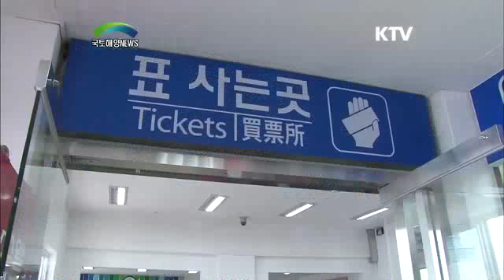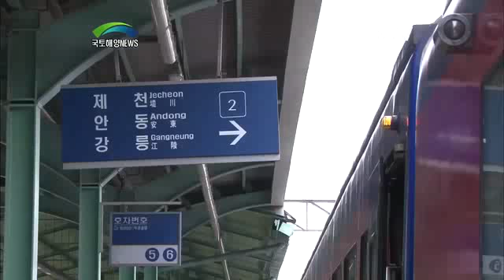고속철도망 구축사업의 내용과 효과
■세 번의 도전 끝에
동계 올림픽을 개최하게 된 평창!
이제 서울에서 KTX로 한 시간만 가면
동계올림픽을 관람할 수 있는
시대가 온다!
고속철도망 구축으로
한층 가까워질 강원권의 모습을
함께 그려보자